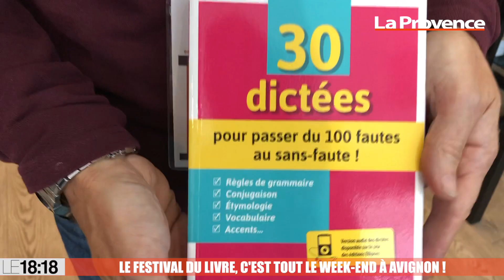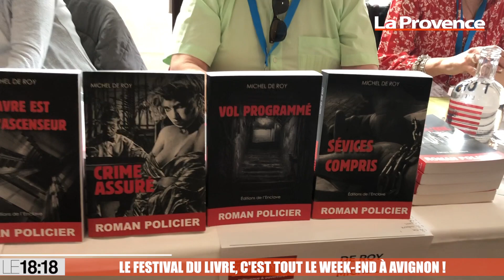Avignon : le festival du livre, c'est tout le week-end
La seconde édition de L'autre Festival, celui qui ouvre les livres a débuté vendredi avec une grande dictée lue par Véronique Genest. Cette année, plus de 125 auteurs ont fait le déplacement dans Avignon. Plus de 16 lieux accueillent 75 évènements. Dédicace, table ronde, conférence, lecture ou encore causerie, le monde littéraire se rassemble à Avignon le temps d'un week-end.